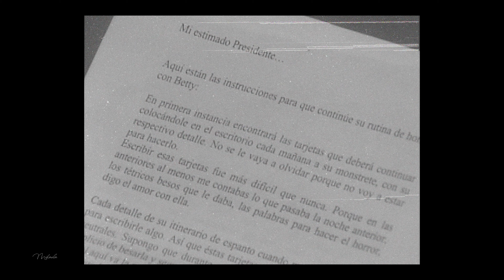Betty + Armando | la sigo amando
Betty, la fea: la historia continúa | Betty + Armando | love is gone

HD + Small Screen + Headphones!

La primera temporada de esta serie ya terminó hace unas semanas, pero no pude evitar hacer un vídeo con ellos. Hay algunas partes que me encantaron y otras menos, pero creo que es normal, porque es un producto diferente a la telenovela que hemos visto en pasado, es Betty la fea: la historia continua, así que no tiene que seguir igual como antes. No puedo decir que me haya gustado el final, pero es el más razonable. Todavía tengo mucha esperanza por la segunda temporada.

► Characters
- Ana María Orozco | Beatriz "Betty" Aurora Pinzón Solano
- Jorge Enrique Abello | Armando Mendoza Sáenz
- Natalia Ramírez | Marcela Valencia
- Juanita Molina | Camila "Mila" Mendoza Pinzón
- Mario Duarte | Nicolás Mora Cifuentes

► Fandom:
Betty, la fea: la historia continúa
Yo soy Betty, la fea
Ecomoda
Country: Colombia

► Song
/watch?v=03RxaUbejZY